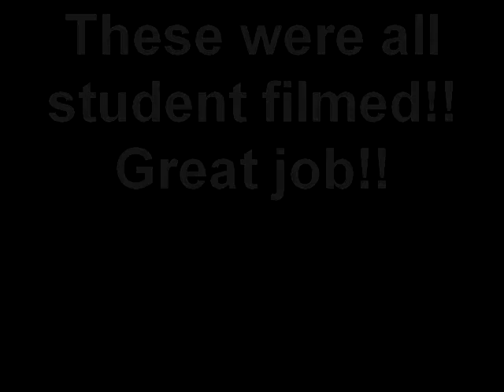LEGO MARCH MOVIES